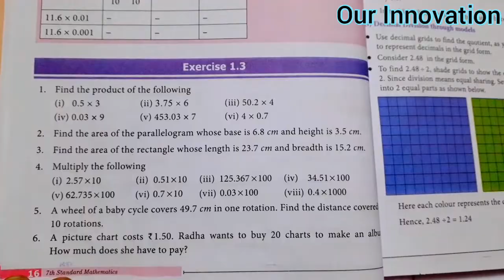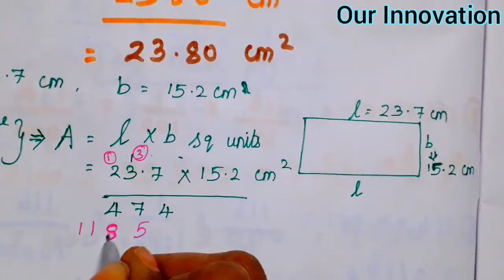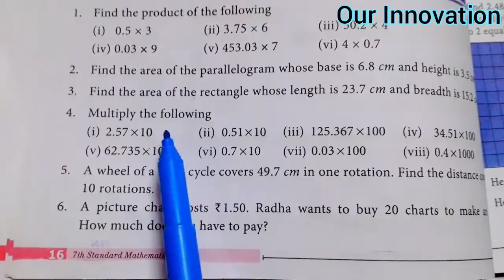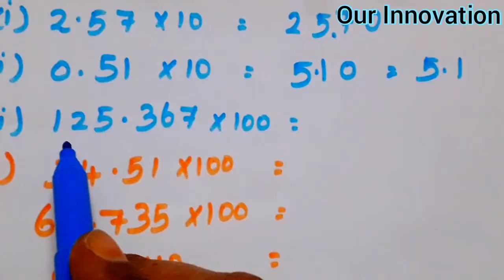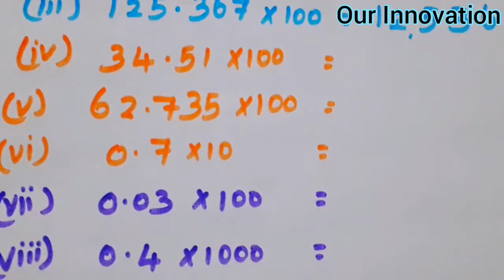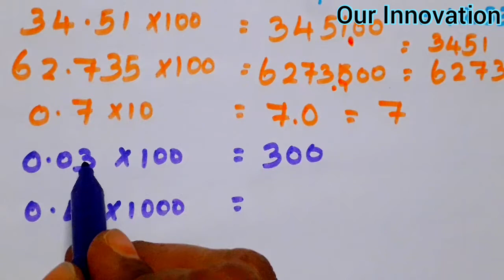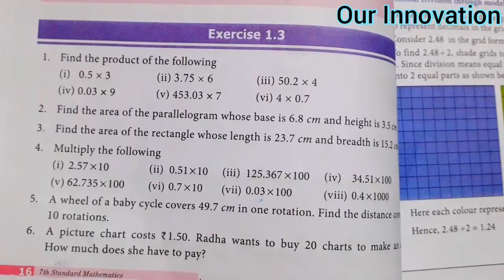7th std maths-Term 3-chapter 1Number system-Exercise 1.3(sum 1 to 4)-pg no16-